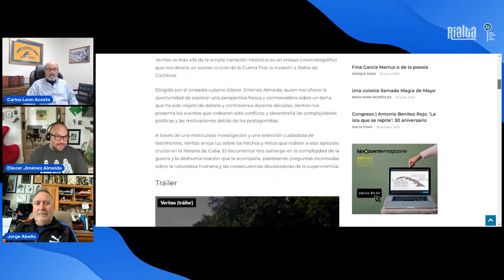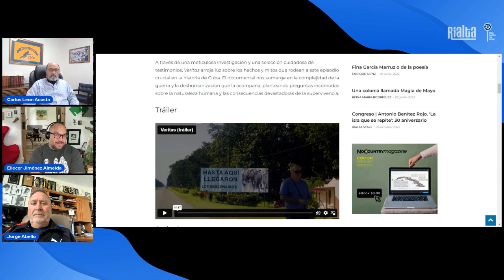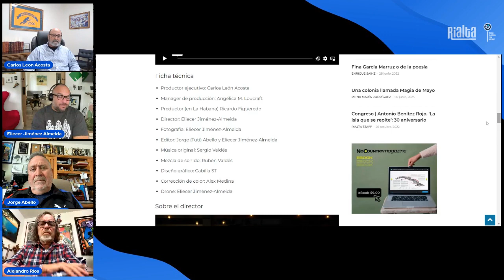Veritas: el reverso de Playa Girón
Conversatorio “Veritas: el reverso de Playa Girón”, con la participación de Carlos León Acosta, Jorge Abello, Alejandro Ríos, y Eliecer Jiménez Almeida.